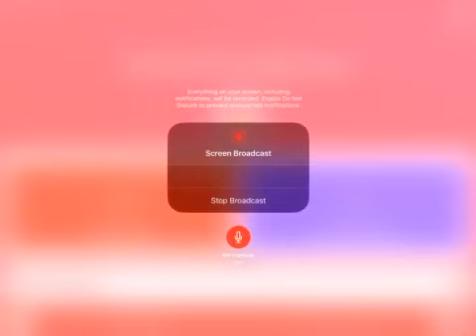What is that!?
What kind of glitch is this?